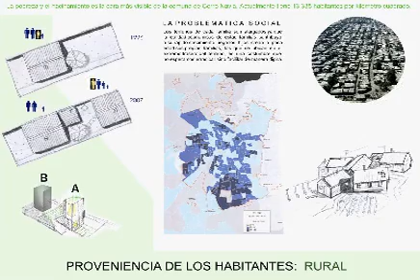SANTIAGO CERRO NAVIA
propuesta para el cerro navia del 2030.